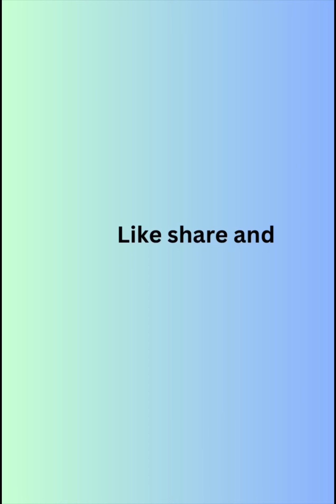DIY Popsicle sticks ship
Happy crafting 😊